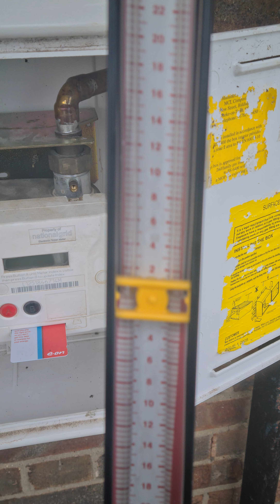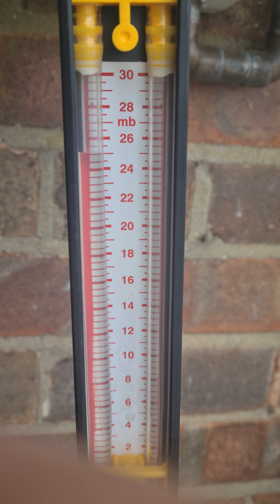Scapare de gaz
Verificati inainte de a efectua orice lucrare la gaz, alfel veti fi responsabil pt tot.